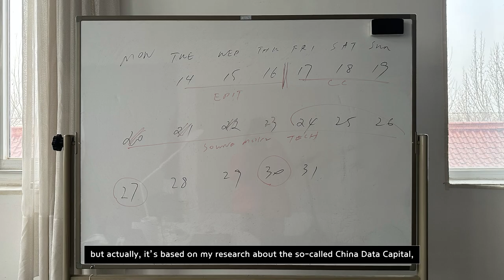The 5th VH AWARD : Finalist Interview – Zike He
The 5th VH AWARD: FINALIST

ZIKE HE, RANDOM ACCESS
Zike He is a media artist whose recent projects are developed with research ranging from digital space and machine learning to infrastructure and deep time, and with the exploration of their shapes in daily life. 'Random Access' is a mode of reading and writing datum (as in random access memory, RAM) where any arbitrary address can be accessed in equal time no matter where it is located. It also refers to how we process memory, especially in the time interwoven deeply with digital technology. As a speculative hypothesis of the experience in the Cloud World, the film is set in Guiyang, a mountainous and cloudy city, where many big data infrastructures locate, including the first iCloud data center in Asia and the host of FAST (Five hundred meter Aperture Spherical Telescope). The story follows a fictional narrative that happens on the second day after the city's central data center unexpectedly crashes and reboots.

지크 허(Zike He)는 중국 구이양 출신의 미디어 아티스트로, 최근 프로젝트를 통해 디지털 공간과 머신러닝, 인프라와 딥 타임에 대한 연구와 그들이 일상에서 발현되는 형태를 보여준다. 'Random Access'는 어떠한 임의의 인터넷상 주소가 위치에 상관없이 동일한 시간에 접근할 수 있는 데이터(RAM)의 읽기와 쓰기 상태임을 뜻한다. 이는 디지털 기술이 깊게 자리잡은 시대에 우리가 기억을 어떻게 처리하는지에 대한 방식을 보여주기도 한다. 클라우드 세계(Cloud World)에서의 경험에 대한 추론적 가설을 다루는 이 작품은 아시아 최초의 아이클라우드(iCloud) 데이터 센터와 직경 500미터 구면 전파망원경 FAST 등 빅데이터 인프라가 위치한 산악지대의 도시인 구이양을 배경으로 한다. 도시의 중앙 데이터 센터에서 예기치 않게 충돌이 발생하고 재부팅 된지 이틀 후 벌어지는 픽션이다.

Zike He, Random Access, 2023, Commissioned by VH AWARD of Hyundai Motor Group